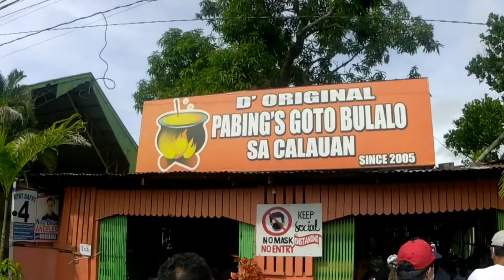Arat na at mag GOTO sa Calauan | Food Trip Bike Ride